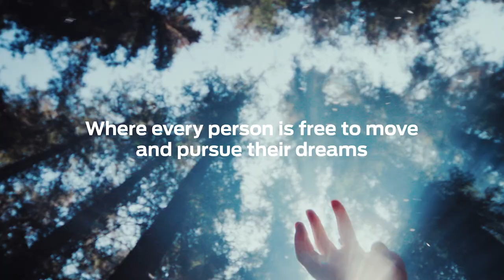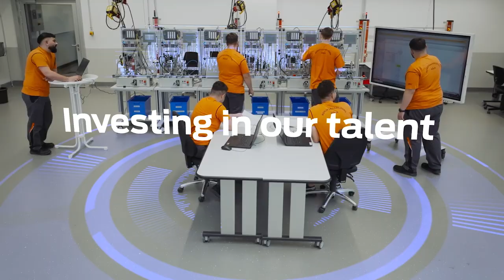Ford Cologne Electric Vehicle Centre | Drone Footage